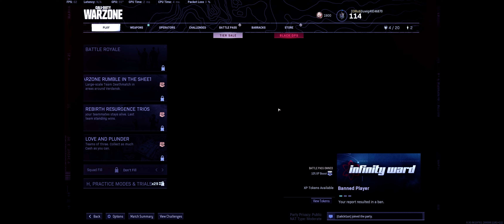Double W (2/2) KenBryStephEd